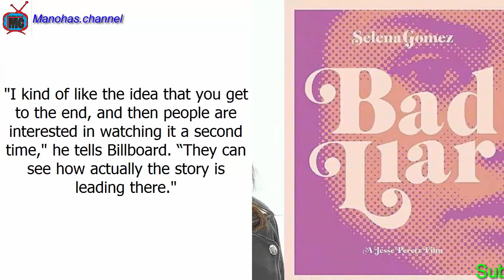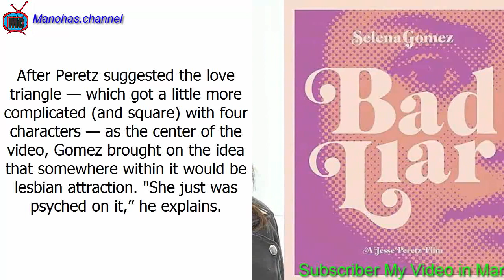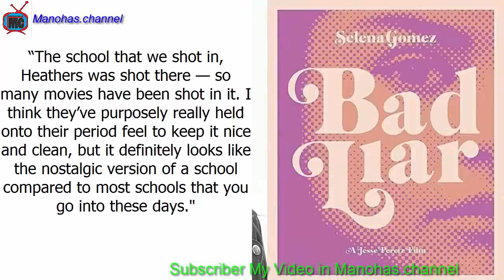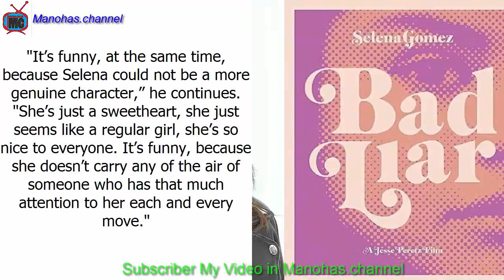Selena Gomez's 'Bad Liar'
Selena Gomez's ‘70s-inspired, one-woman-show video for “Bad Liar” allowed the 24-year-old singer to show off her acting chops, playing a high school student, a mustached male teacher, a basketball coach and her own mother all at once. Perhaps the most interesting part of the video, though, is the against-the-grain love triangle, as Gomez’s lead character longs for the female coach. Although it's something video director Jesse Peretz (Girls, Orange is the New Black) thought viewers would catch right away, he admits he doesn't mind the unexpected twist.